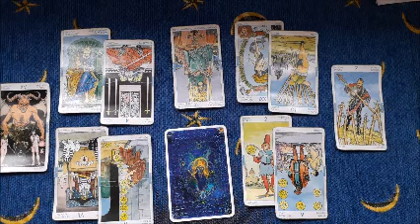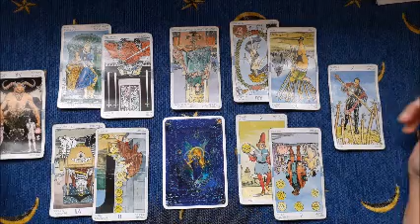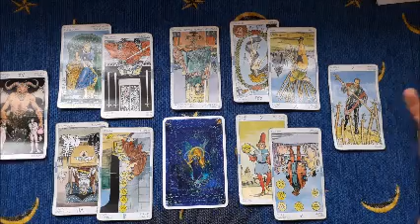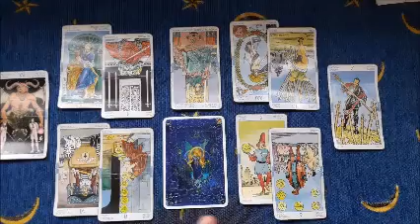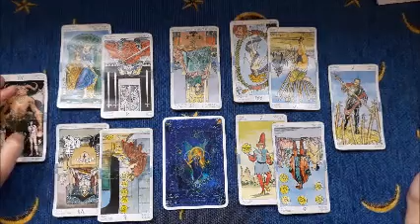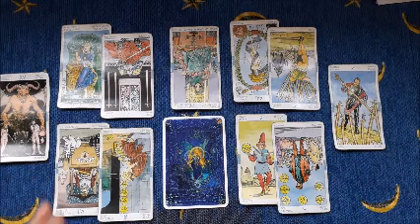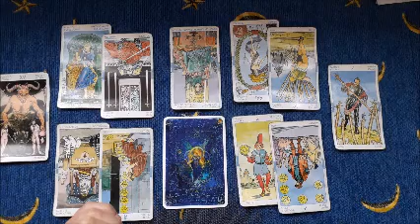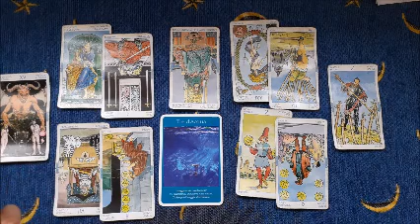Pesci agosto -La magia delle parole!- Per coppie e single